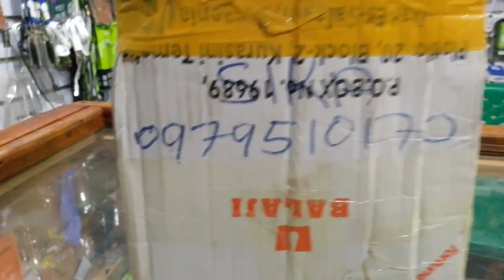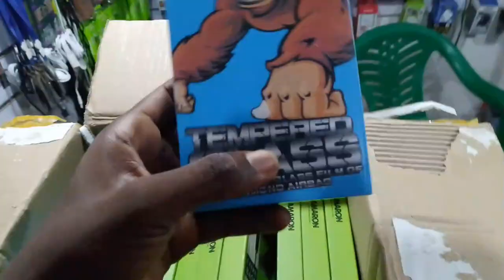How to buy phone accessories without moving || Make an order and receive without moving